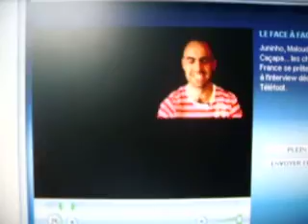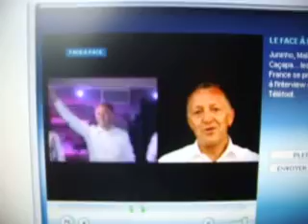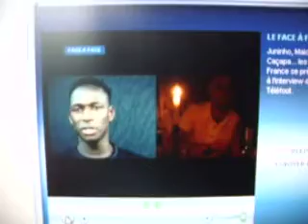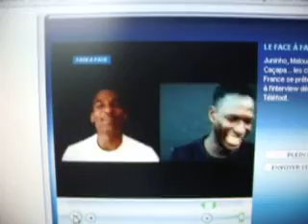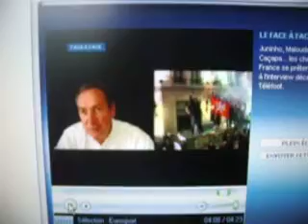video de lyon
geniiiiale